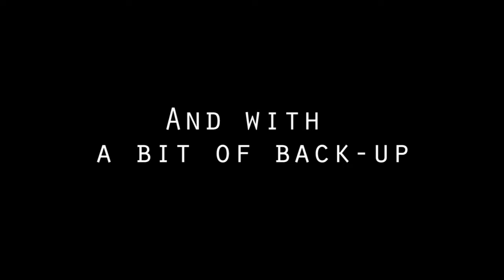Mr B Evolution Overdrive demo. "Naked" with neutral settings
Evolution Overdrive from McPherson Stompboxes NZ. [LINK BELOW]
A few great players demo this pedal, but what happens if some fool sets all the dials 1/2 way and flogs a strat? Mostly dirty blues-rock, but a lot more than this fool expected! No other pedals or sound tweeks. 90 seconds of improv riffs then 30 seconds in a rough mix. Raw sound, no EQ or compressors, just mic'ed up cab in your ears to try and show the potential of this great piece of kit.
(First clips are a bit clicky with "room sound", but i needed to keep my amp at a polite volume)